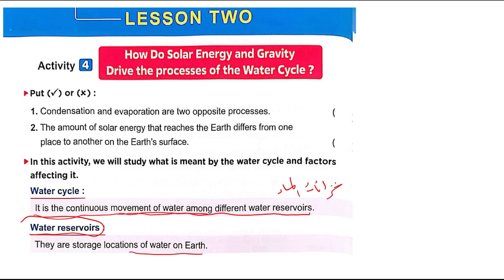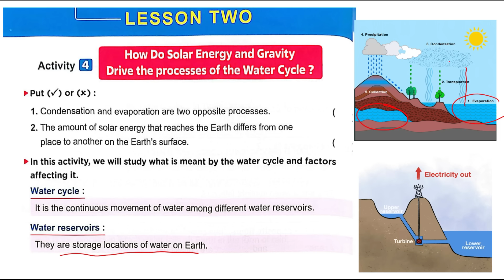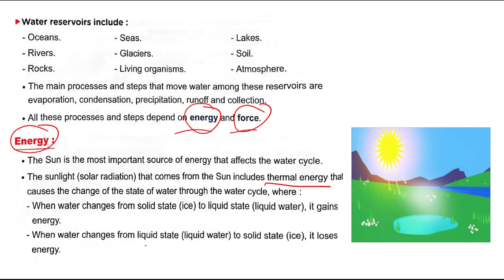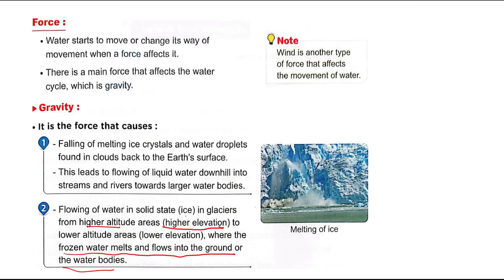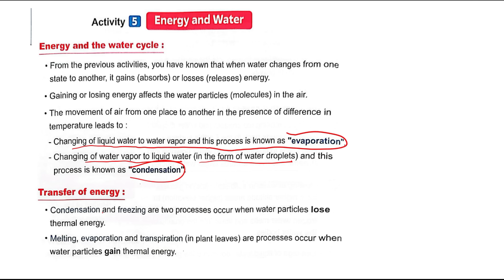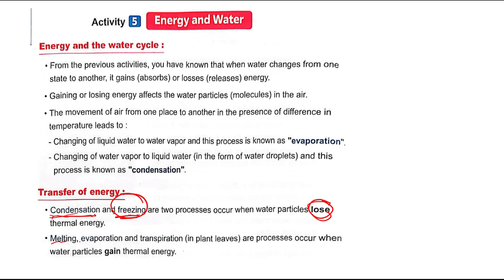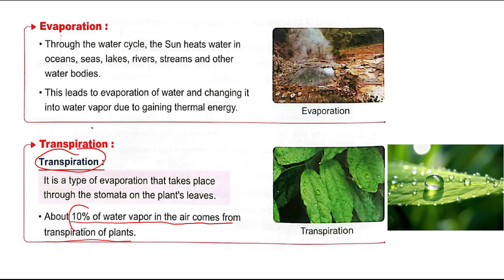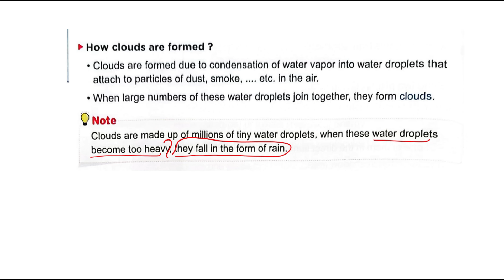Science |Grade 6 | Solar energy and gravity | Unit 3 concept 1 Lesson 2 | Part1/1 | 2nd Term